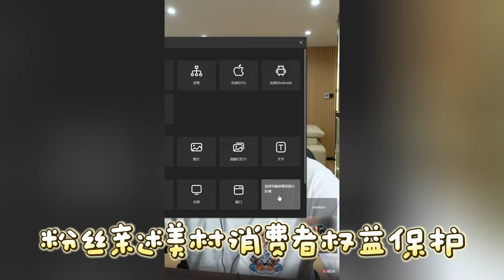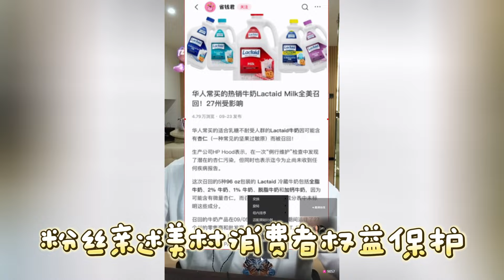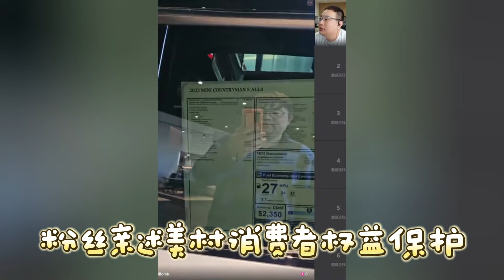【大头鹰连麦】粉丝亲述美村消费者权益保护